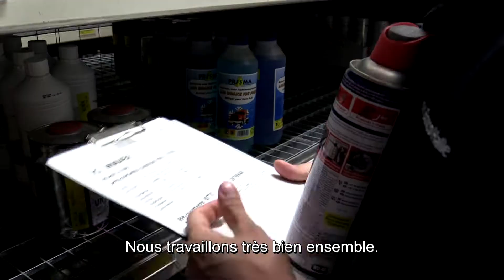Filip, responsable du programme de formation en alternance dans l’entrepôt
Filip est collaborateur en entrepôt dans notre service technique, mais aussi responsable du programme de formation en alternance dans l’entrepôt. Il nous explique en quoi cela consiste dans cette vidéo.